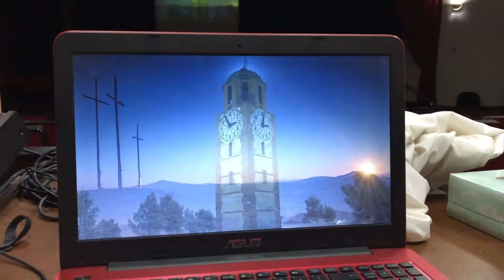INSIDE. Volvimos donde todo se paró | A.M. Cruz Roja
Y todo volvió a ser como siempre. Nuestro concierto anual de marchas estaba a punto de comenzar. ¿Cómo se preparó? ¿Cómo lo vivieron los músicos desde dentro? ¿Y al finalizar?